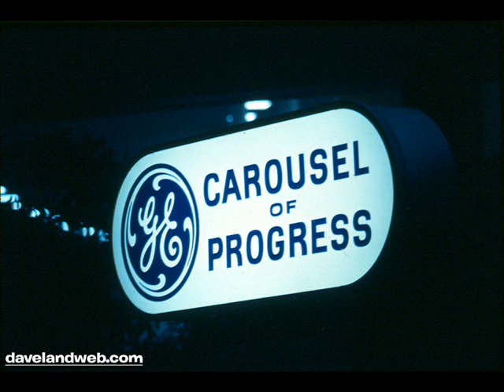Carousel of Progress: Now is the Time (Lost Chords of Instrumentals and Soul/Disco)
The Lost Chords of The Best Time of Your Life with Instrumental Versions and the Soul/Disco Version which was Part of Carousel of Progress at Walt Disney World's Magic Kingdom during the 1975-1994 Era. So, These are the Lost Chords that Thought It Been Lost for Ages.